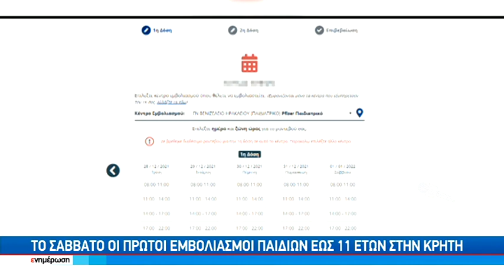Ραντεβού ούτε για δείγμα για παιδιά 5 έως 11 ετών στα Νοσοκομεία του Ηρακλείου